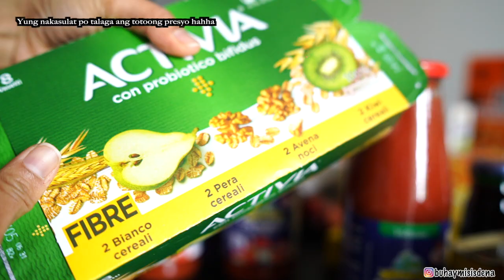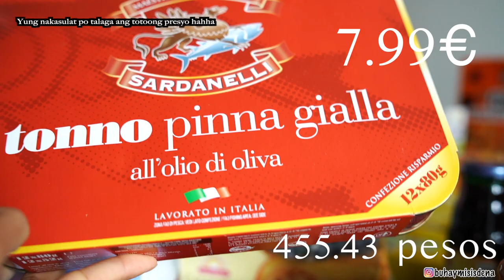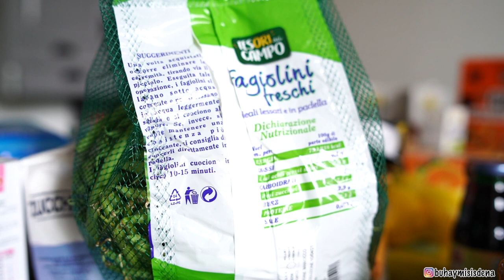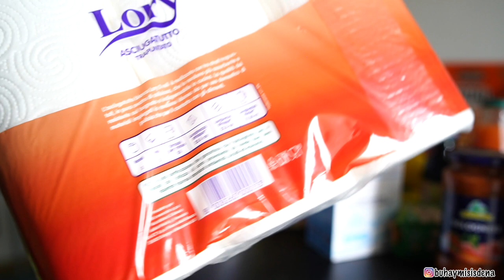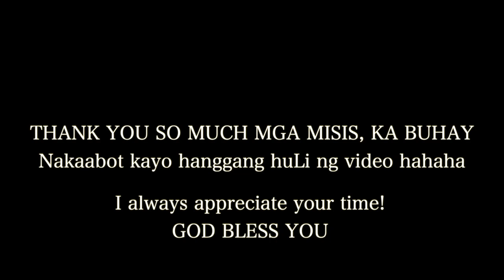GROCERY HAUL I ANG MURA DITO I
Italian grocery haul

I hope you all enjoy this!! mga murang pagkain dito sa italy pero healthy naman po.

Minsan kailangan maging pratikal tayo mga mamsh, sa hirap ng buhay lalo na sa sitwasyon ngayon buttttt dapat healthy din wag kakalimutan ang ating kalusugan.

grocery haul
grocery haul Ins supermercato
grocery haul philippines
Italian grocery haul
murang grocery
healthy grocery
FAMILY VLOG
FAMILY VLOG PINAY
family vlog abroad

→ about me Hello there! My name is Wendy (buhaymisisdena) nice to meet you! ♥I am a filipina and I am currently living here in ITALY .I Im a stay-at- home mom with 2kids.. We MAKE FAMILY VLOGS.. home decor, grocery haul crafts, cleaning and DIY's.

iF your're still reading this, GOD LOVES YOU 😊